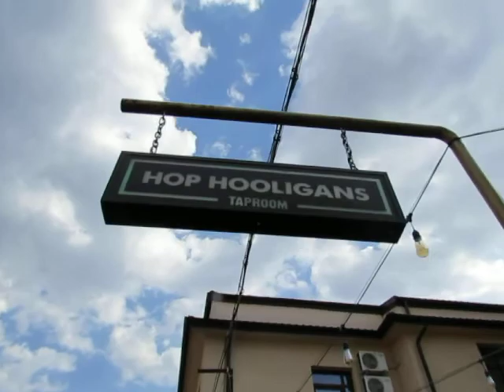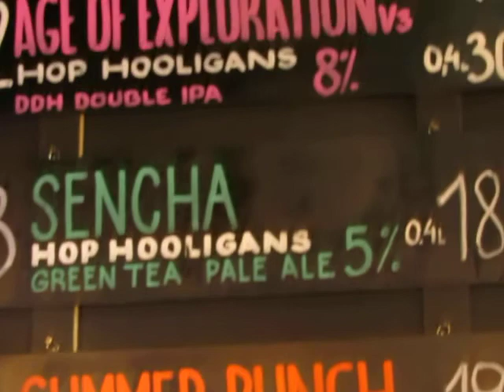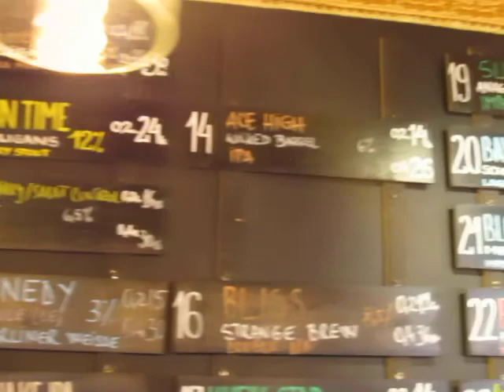Hop Hooligans Taproom Craft Beer Bar, Bucharest, Romania